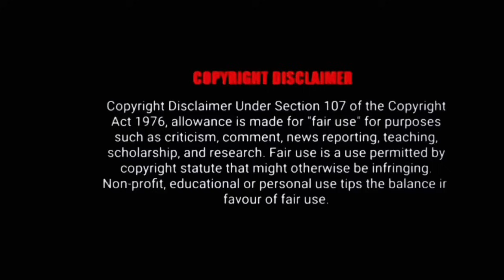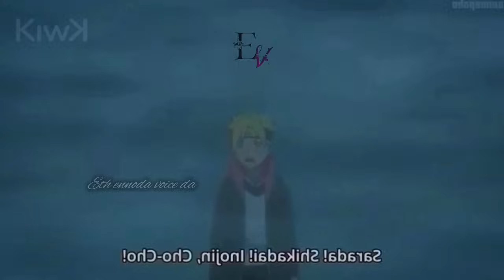BORUTO NARUTO NEXT GENERATIONS MALAYALAM EXPLANATION {SEASON 3}EPISODE 74,75,76,77